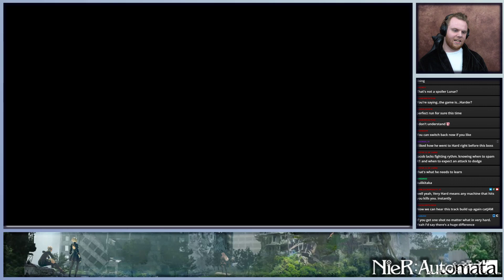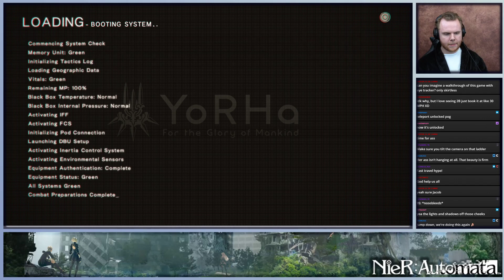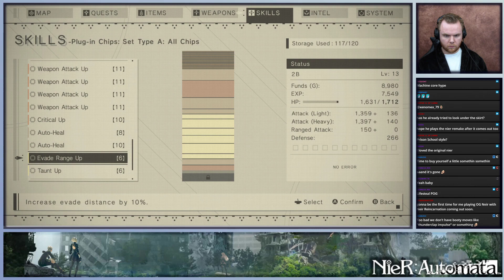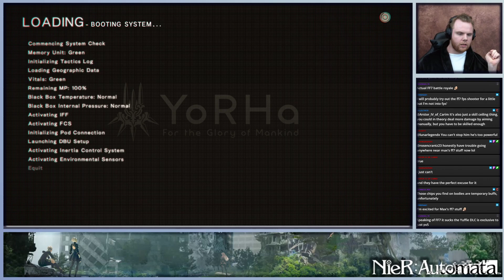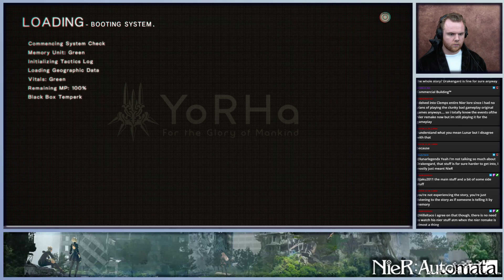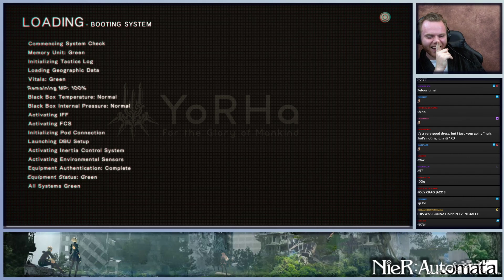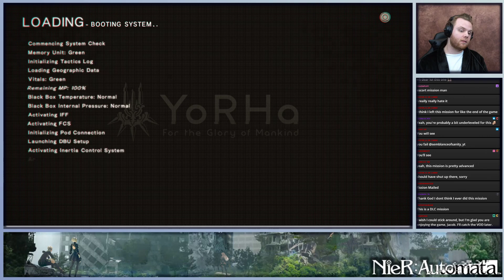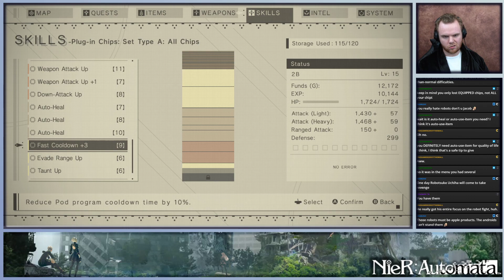Jacob Plays Nier Automata #2